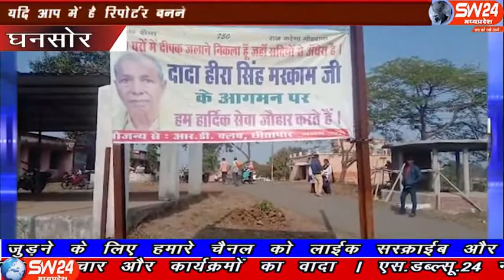sw24news sivni, 08.01.2020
सिवनी जिले के घंसौर तहसील प्रांगण में गोंडवाना गणतंत्र पार्टी के बैनर तले 11 सूत्रीय मांग को लेकर धरना आंदोलन किया जा रहा है घंसौर से दिलीप यादव की रिपोर्ट#sw24news